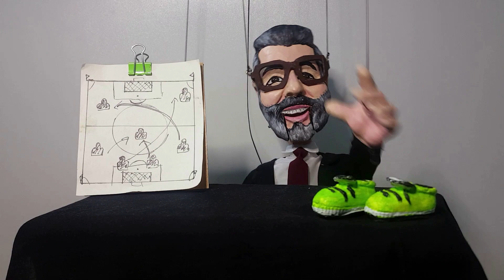Muslera penaltı pozisyonu muhteşem uzandı, Galatasaray Başakşehir